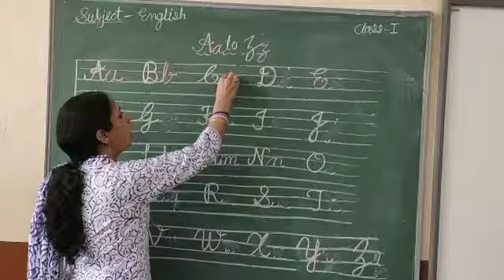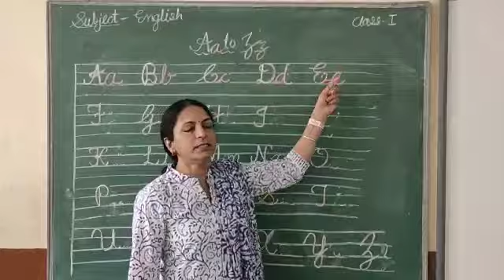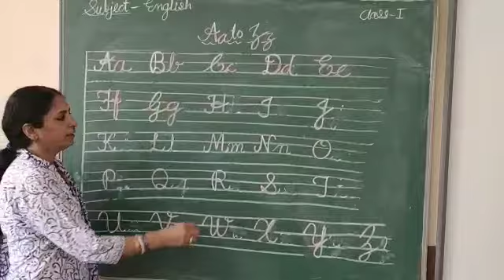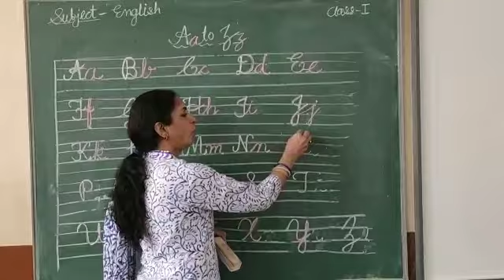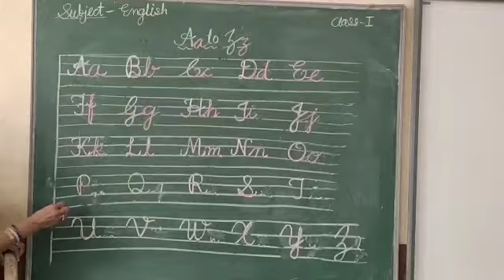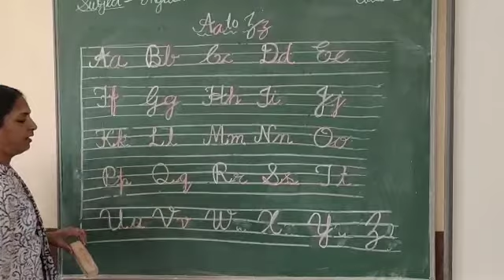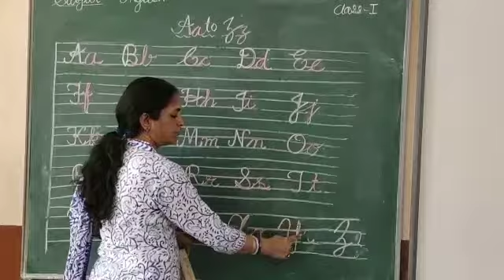6 July 2020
Video from Anita Mishra